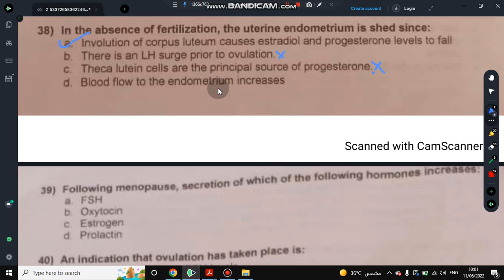Q 38 | End of module 2021 | female module